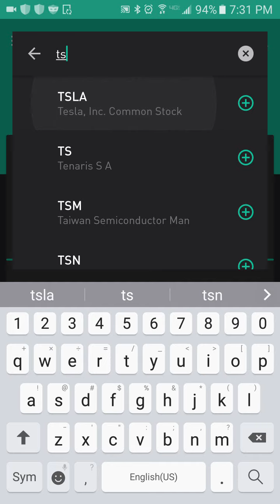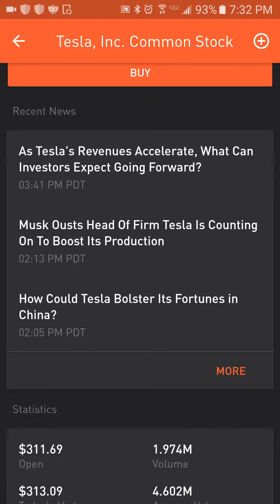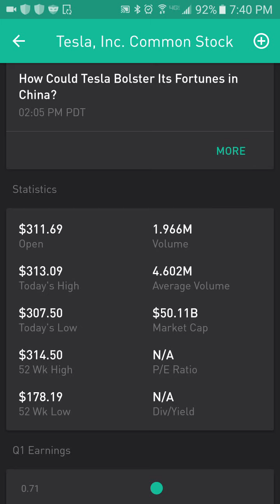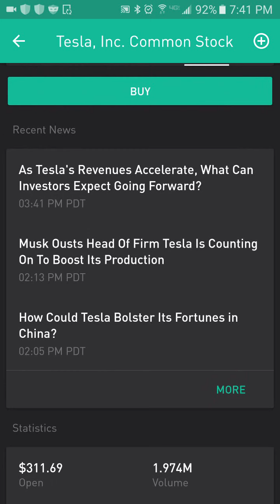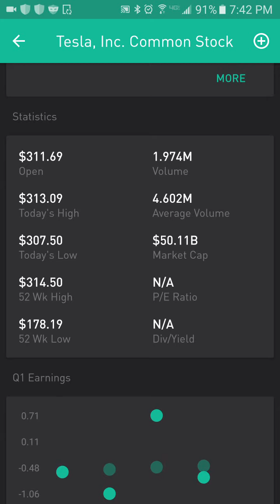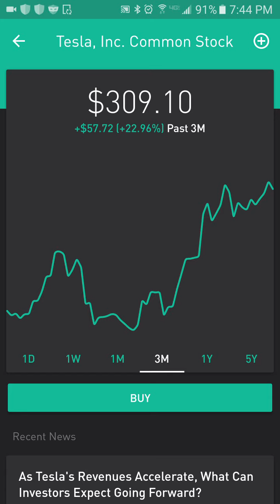Tesla Market Cap Surpasses All Other Auto Companies!